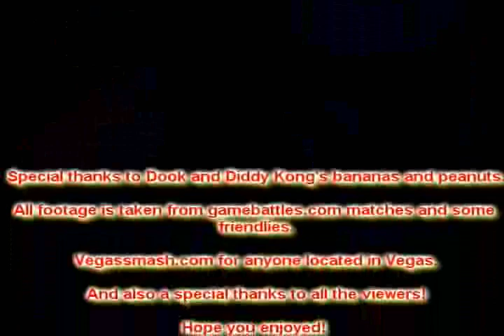SSB Brawl Diddy Kong Highlight Reel / Combo Video by BTB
I tried to make the actions on screen go to the music, I thought it went together pretty well. I like to keep my footage in real time and make it easy to see, hence why no effects really. I might make a part 2, thanks to all for watching and all who helped. All matches were online either as a gamebattles.com match or a friendly, and is from about 2 days of footage. And remember, peanuts and bananas can happen to anyone, even you!